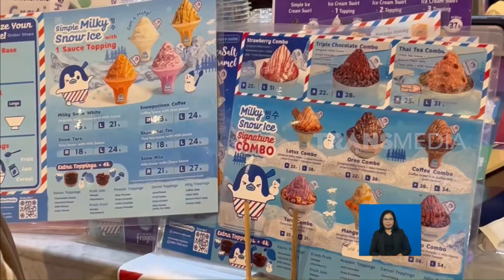Bakso Seafood Penggugah Selera | REDAKSI (22/04/24)